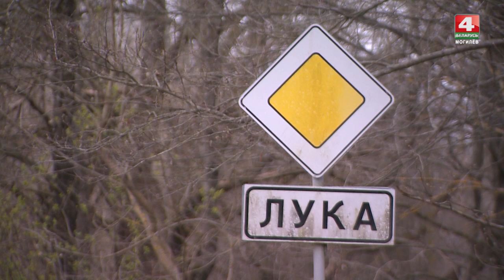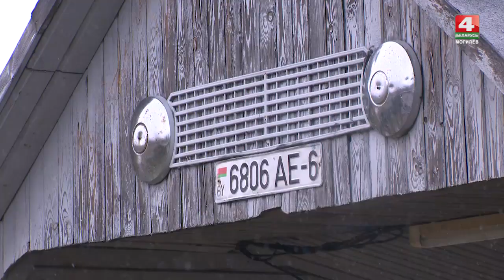История с Географией. Лука, Осиповичский район, Могилевская область [БЕЛАРУСЬ 4| Могилев]